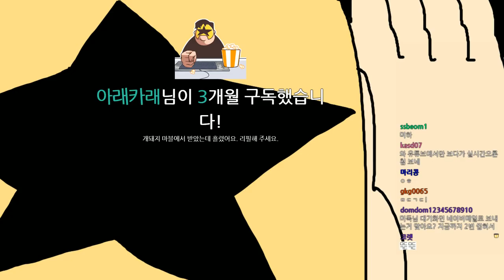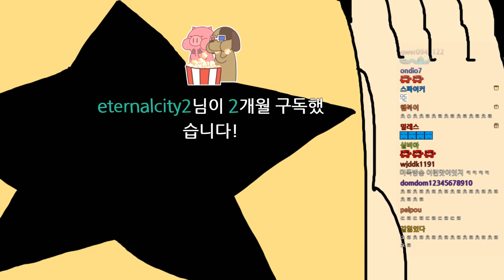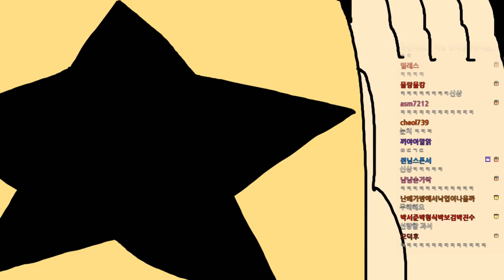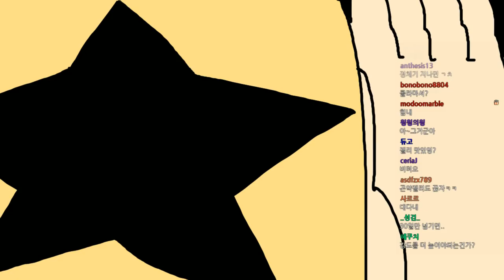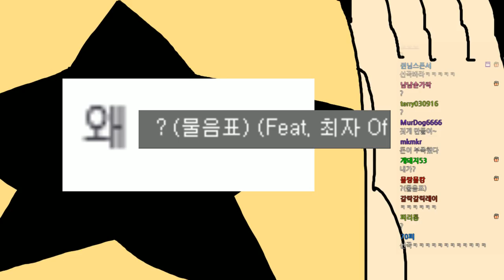[노가리][1] 2018년 3월 9일 노가리